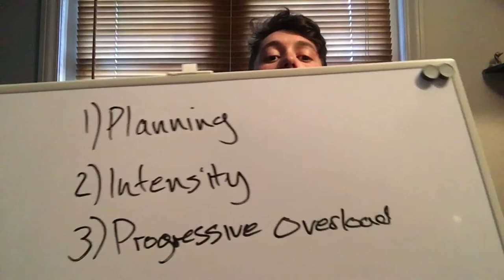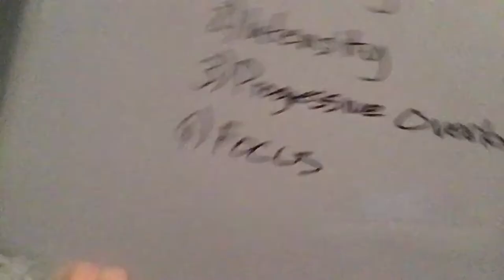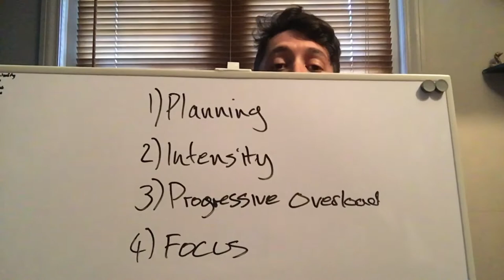4 Key Principles To Help You Get More From Your Workouts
I use these key principles in every single one of my workouts to make sure I’m progressing and not staying stuck doing the same things over and over and expecting a different result. Apply these to your own fitness journey and watch yourself progress quicker than you thought was possible.